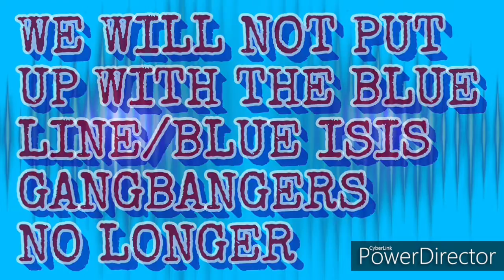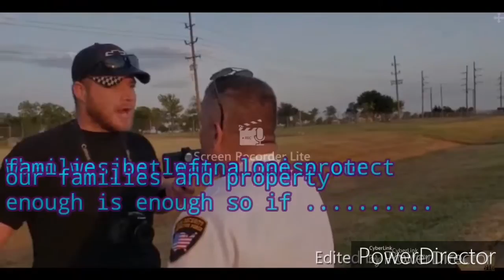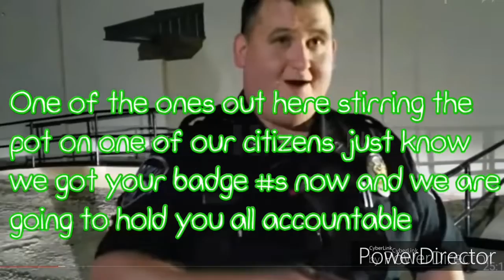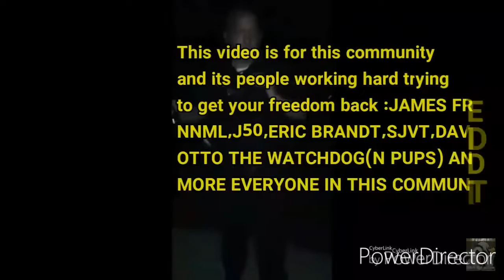Stirring the Pot with original speech and new INTRO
I know some have seen this i did add a few names at end and new INTRO